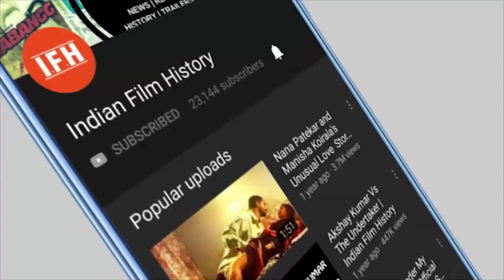Successful Actress Katrina Kaif's Life Story | IFH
Address:
1/3,Shere Punjab Colony,
Andheri East.
Mumbai 400 093
India.